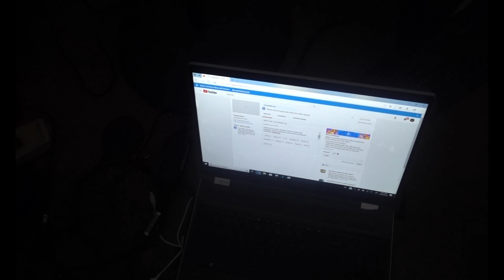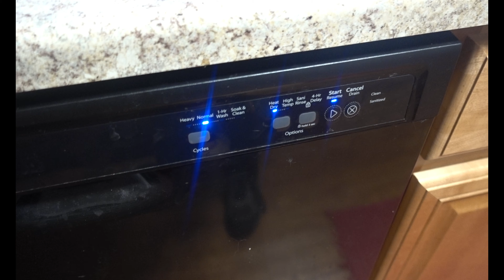ALMOST CHRISTMAS TIME (even though by the time it uploads it's already past christmas)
Already it's Christmas and that means the end of the year of 2018, it's been an interesting year and a year that went by really quick. I hope you guys enjoyed this video!